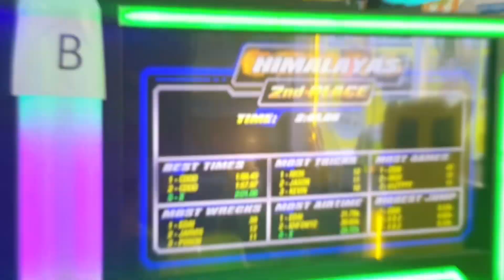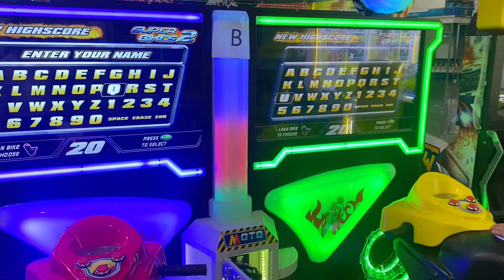Máy game đua xe đôi PK: FF max 42in | 08.8888.0532